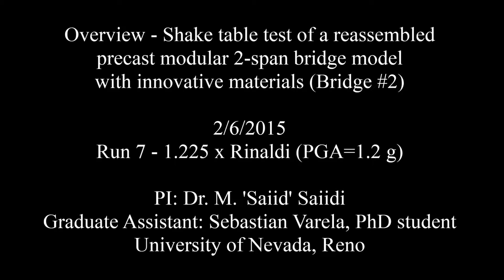Shake Table Test of a 2-Span Bridge with Innovative Materials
Video footage from a shake table test performed on February 6, 2015 at the University of Nevada, Reno. The footage shows a pre-cast 2-span bridge that was reassembled on site and built using innovative materials.